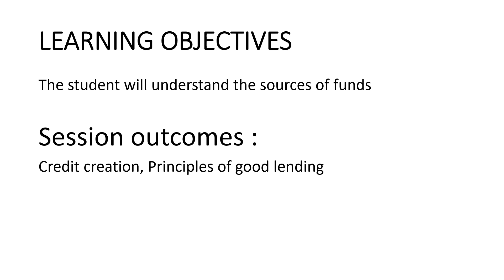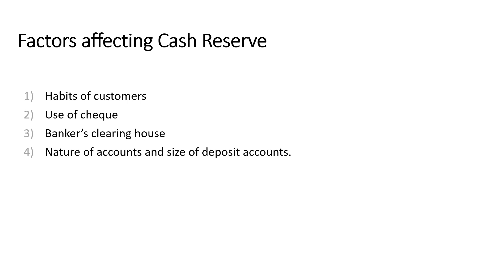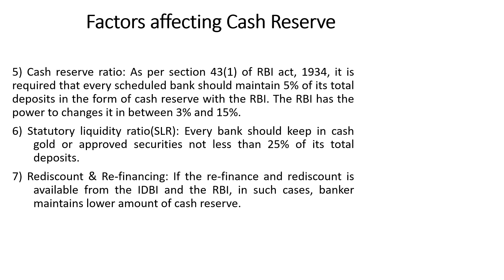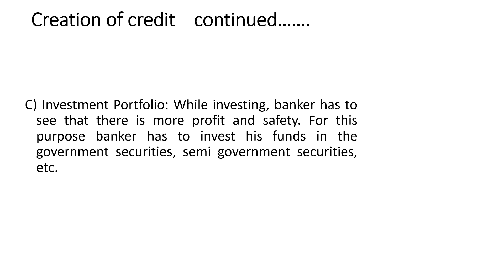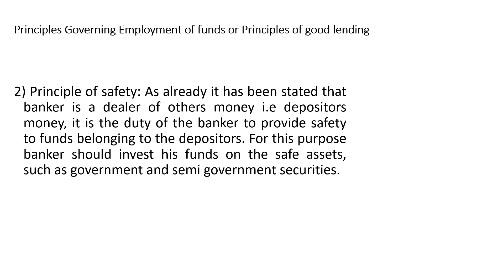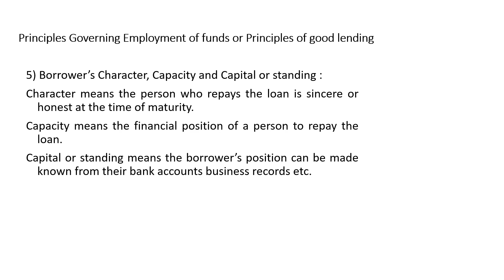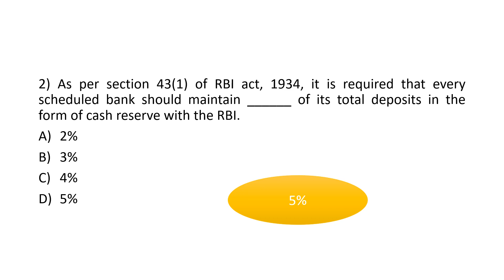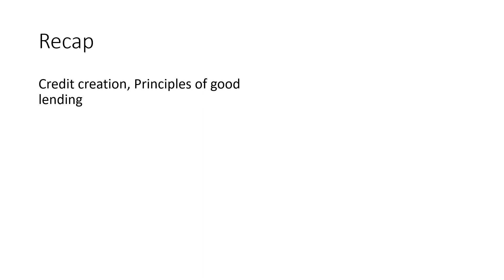EMPLOYMENT OF BANK FUNDS Session 2